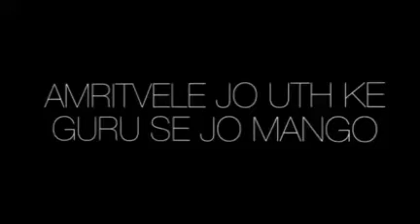AmritVele Uth Ke Guru Se Jo Mango Guru Ko Wo Dena Padta Hai | Bhai Gurpreet Singh (Rinku Veer Ji)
*🙏DHAN GURUNANAK🙏*
 *🙏AMRITVELLA KEERTAN🙏*

*_"AmritVele Uth Ke Guru Se Jo Mango Guru Ko Wo Dena Padta Hai”_*

*BhaiSahib Bhai Gurpreet Singh (Rinku Veer Ji) Bombay Wale*

💐 *॥ੴ Pyar Se Boliye,Dhan GuruNanak ੴ॥* 💐💚👏🙏👏💚👏🙏 Zarur Sune🙏